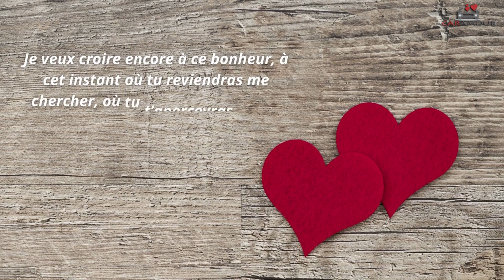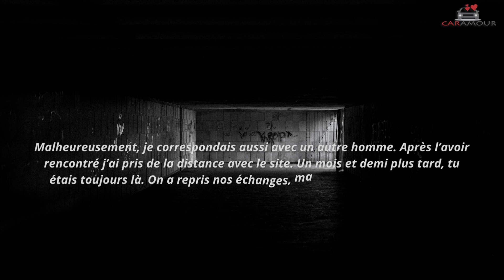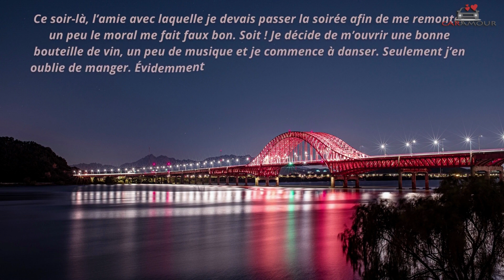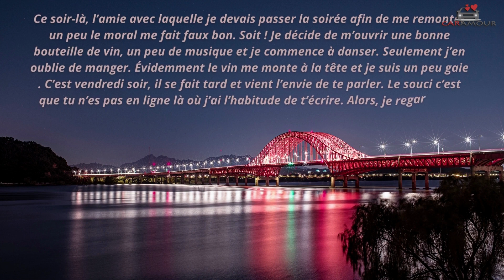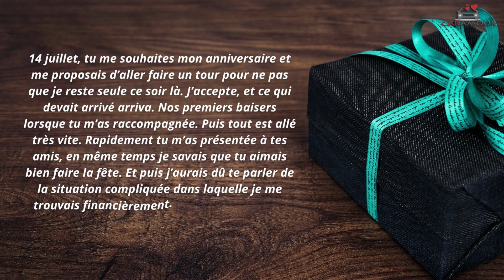JE PENSE A TOI MALGRÉ QU'ON SE SÉPARE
Oui on se sépare, mais malgré qu’on se separe tu reste toujours dans mes pensées. c'est difficile de t'oublier tu reste au quotidien dans mes pensées, je pense a toi a chaque instant malgré qu'on se sépare
je ne sais pas comment te faire sortir dans ma tête, tu as brisé mon cœur en mille morceaux.
sache que tu comptes toujours pour moi,je ne peux pas t’oublier.
leçon morales de cette vidéo, c’est de dire à son ex qu’elle pense a toi malgré qu’on se separe depuis 4 mois.
je vous invite à rester sur cette vidéo pour en decouvrir ce qu’elle a a dire.
Bon visionnage!!